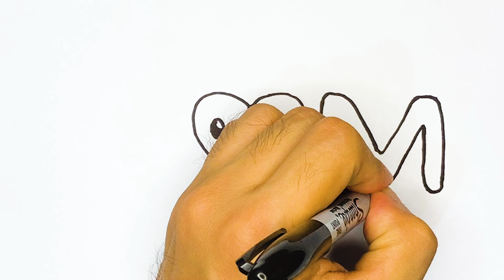How to Draw Mother's Day | Easy Drawing Tutorial for Beginners, Kids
Let's learn how to draw Mother's Day in easy, simple and fun way. This drawing, painting art tutorial is for beginners, children, parents, and everyone who wants to learn how to draw, paint, and color.

Have fun!

Welcome to Art So Fun drawing channel. I hope to inspire you with fun drawing ideas whether you are a beginner artist, intermediate artist, or an experienced artist. My goal is to make it simple and easy so that you too can draw along with me and create your own masterpiece.

🐾Easy, simple follow along cartoon kawaii drawing lessons for beginners.
🐾Learn How to Draw the EASY, Step by Step Way while having fun and building skills and confidence. Learning drawing videos for all ages.
🐾Great for teachers to share with their students in school or homeschool. Cute drawing ideas for cards and gifts for all ages and levels.
🐾Celebrate Mother's Day, Father's Day, Christmas, Valentines, New Years, Birthdays, etc. with easy and fun drawings just for the occasion!